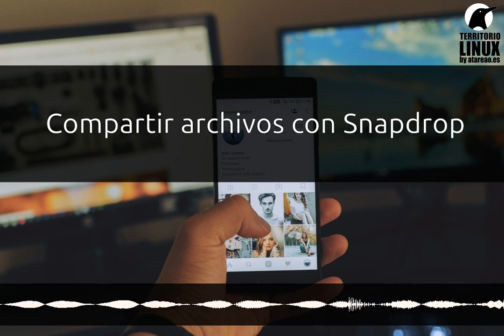234 - Compartir archivos con Snapdrop la alternativa a Airdrop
Snapdrop es una herramienta que te permite compartir archivos con tan solo visitar una web en dos dispositivos. La alternativa a AirDrop